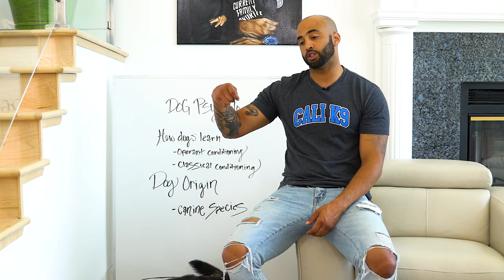Dog Psychology 101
Come listen how Jas Leverette (host and executive producer of Canine Intervention-Netflix©️) break down Dog Psychology 101.